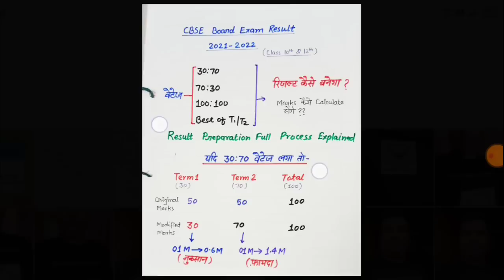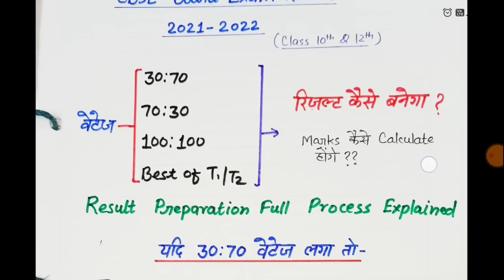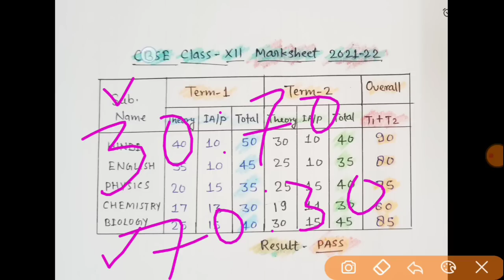CBSE Pass Criteria फाइनल 😀, Weightage से बढ़ गए मार्क्स, डबल फ़ायदा हो गया 🥳 CBSE लुटा रही मार्क्स 💯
CBSE Passing Criteria 2022, हो गया बड़ा फैसला👏, इस New Pass Criteria से पास होंगे बच्चे, CBSE News 🎉
CBSE 2022 - Good News, CBSE Moderation Policy 2022 Full Info. | इस बार सबके मार्क्स बढ़ेंगे, Happy कर देगा ये वीडियो 🥳
Term 2 में फेल बच्चे भी हो रहे हैं पास, क्या आप भी होंगे पास? जानें इस वीडियो में
CBSE 2022 - Copy Checking News, Easy Marking Scheme से हुआ बल्ले बल्ले, Wrong Answer पर भी मार्क्स मिलेंगे 🥳

Thanks for your love and Support to my channel.
Exams Adda (Shashwat Academy)   for authentic updates. Good Luck.